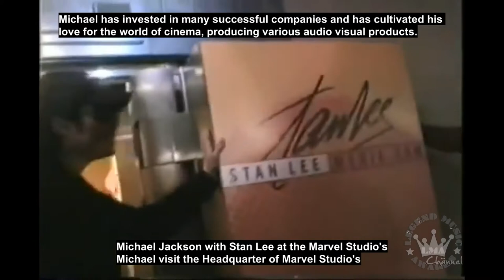LMA © - Private Archive - Michael Jackson with Stan Lee - Marvel Studio - Extra Rare Re Edited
INTRO/ OUTRO: music free courtesy by audionautix.com (free use)
INTRO/OUTRO: video editing free courtesy by intromaker (free use)
VIDEO: music free courtesy  by YT and FB collection (free use)
VIDEO: editing courtesy by VSDC / Youcut
video up on kind courtesy of Michael Jackson Company/LMA/Marvel/Stan Lee.